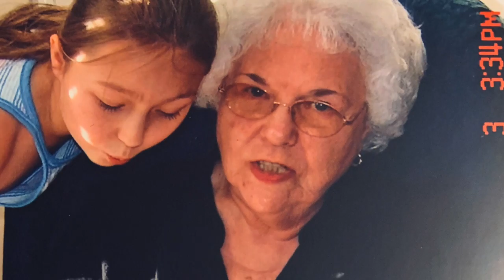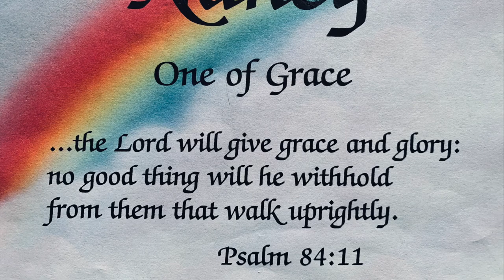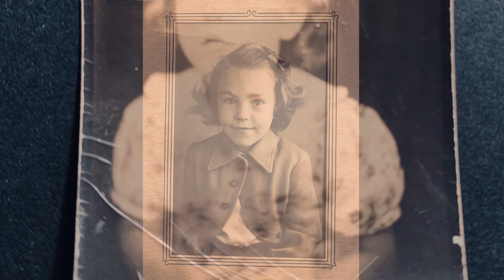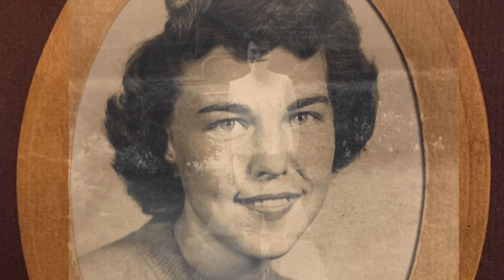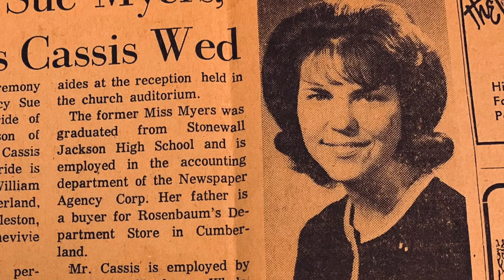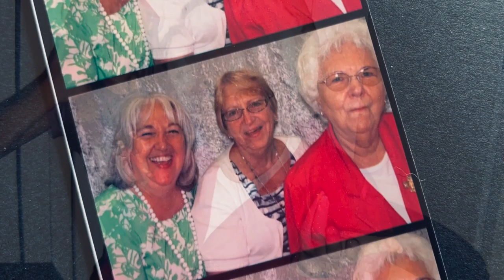Nancy Cassis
In Loving Memory of Nancy Cassis